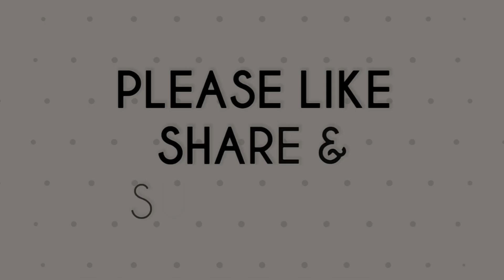APRICOT PUDDING TRIFLE Recipe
Who doesn't love desserts !! And when it comes to desserts of Hyderabad, 'khubani ka meetha' is a must dish on menu whether the occasion may be a wedding or any celebration.

Ingredients :-

Step - 1 : Apricot Sweet Jelly
Dried Apricots / Qubani - 250 grams
Water - 1/2 litre (To soak Dried Apricots overnight)
Sugar - 150 grams
Raspberry Color / Red Food Color - 1/4 tsp

Step - 2 : Custard
Condensed Milk - 150 grams
Custard Powder - 30 grams or 3 tbsp

Garnish with Almonds of Apricot seeds.
Refrigerate for 1 to 2 hours
Serve Chilled!